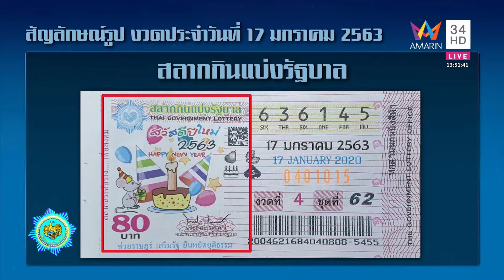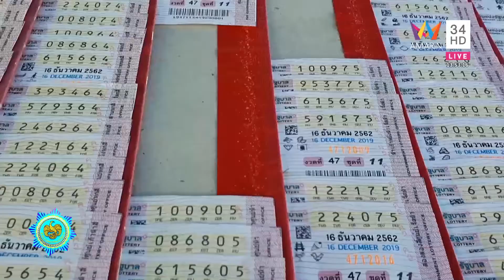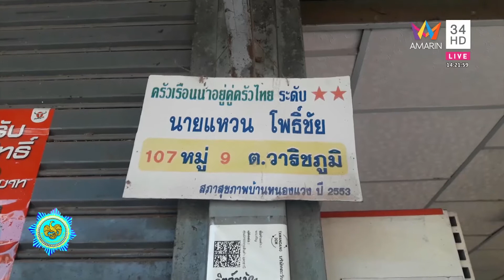13 50 ถกส สลากกินแบ่งรัฐบาล17 01 63HD